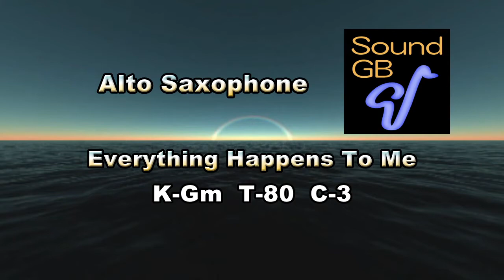Everything Happens to Me - Alto Saxophoneで吹いてみた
ビデオのスイッチ入れ忘れ演奏動画なし、替りに写真いれました。即興をもっと練習要
◎Upload list